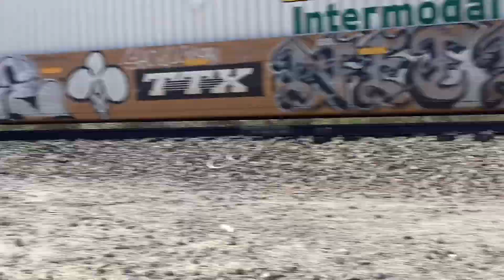Cajon Pass Railfanning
All bnsf trains in this video

It was 🥵

Got all honks and waves

BNSF ES44AC 8117 Leads Westbound Intermodal train

BNSF ES44AC 7864 Leads Westbound intermodal train

👍thanks